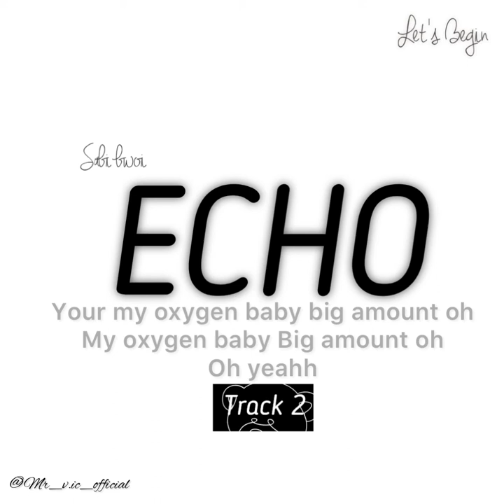Mr v.ic Echo lyrics Video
Mr v.ic Ep Echo